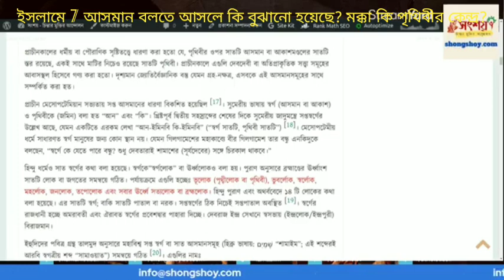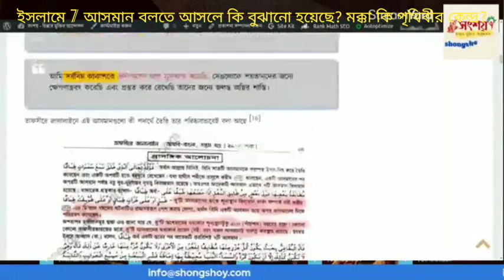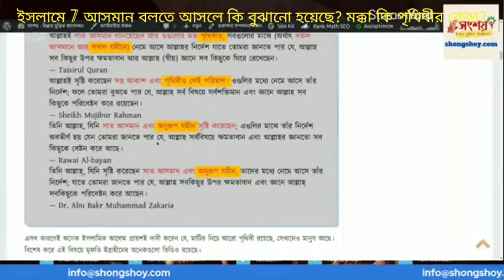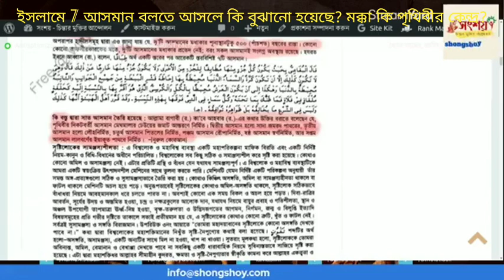কুরআন 7 আসমান বলতে আসলে কি বুঝানো হয়েছে? মক্কা কি পৃথিবীর কেন্দ্র?